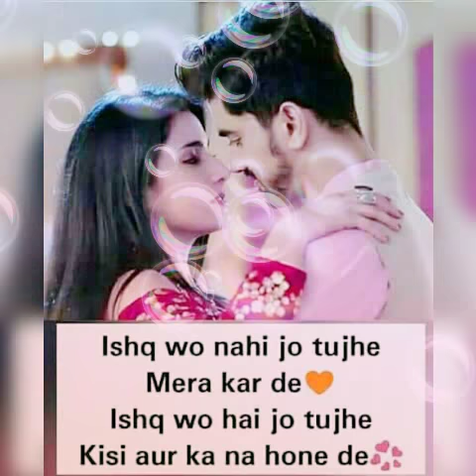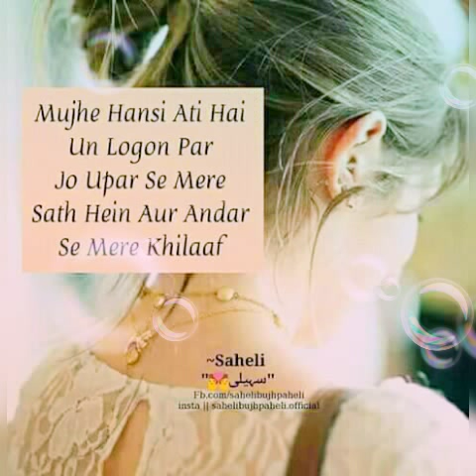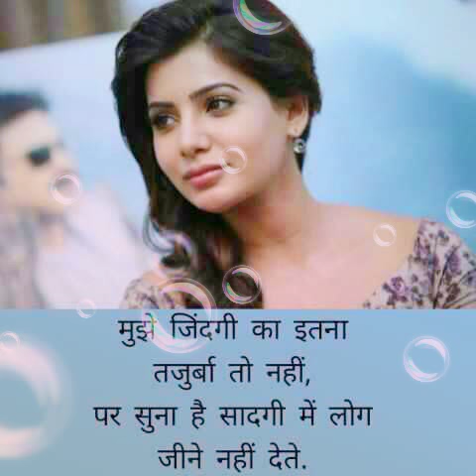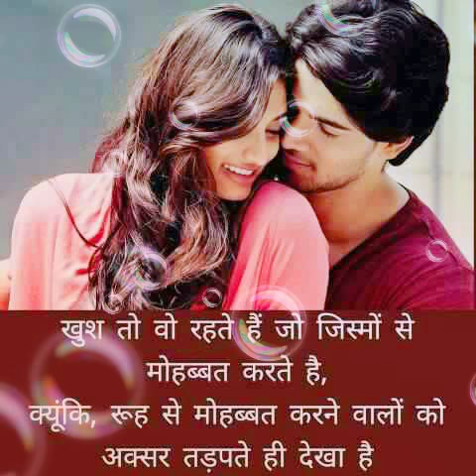Very Heart touching (break up diary)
Alone boy present